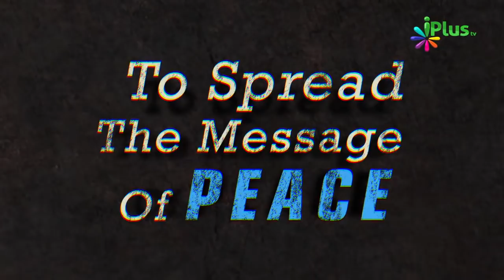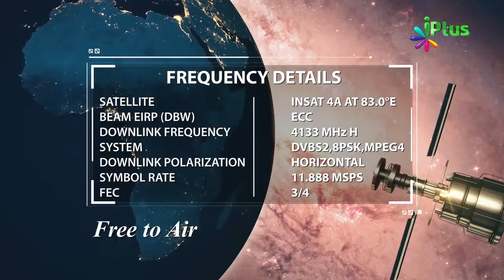Misaali Aurat Woh Hai Jo Burayi Se Roke Aur Ruk Jaye By Shaikh Sanaullah Madani - iPlus TV